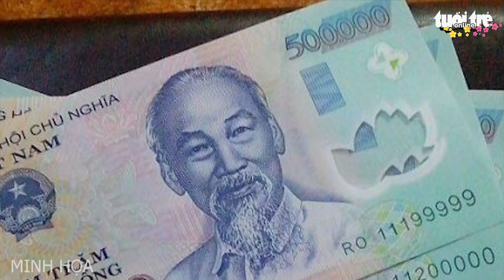Sát hại cô gái, giấu xác trong nhà vệ sinh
Ngày 10/2, Phạm Quang Mậu, 31 tuổi, trú huyện Hương Khê, bị Công an Hà Tĩnh bắt để điều tra tội Giết người theo điều 123 Bộ luật Hình sự 2015.